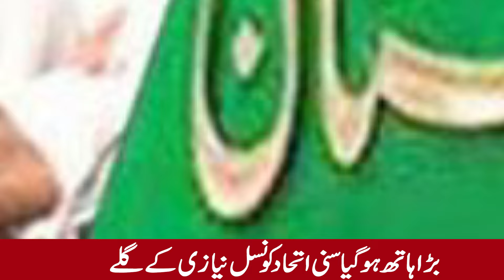Nawaz Sharif's Political Masterstroke Shock Imran Khan in Jail Irfan Siddiqui Exclusive Details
Witness the seismic shift in Pakistani politics as Nawaz Sharif executes a masterstroke that leaves Imran Khan in disbelief from his jail cell. Join us for exclusive insights from journalist Irfan Siddiqui as he unravels the intricate details behind Sharif's bold move. Delve into the clandestine meetings and strategic alliances that have rocked the political landscape.

We try to bring true stories across the world specially from Pakistan Latest News we cover Current Affairs Latest News of Pakistan Live News updates Headlines today Breaking News Latest News Like Geo News Dunya News SAMAA TV Express News GNN We always keep an eye on Pakistani News and Politics Reporters Insight is best YouTube Channel Like  Telings with Imran Shafqat Gohar Butt Mansoor Ali Khan ZN News STH  Razi Naama Matiullah Jan MJtv for all News Current Affaits & Politics Latest News updates in Pakistan